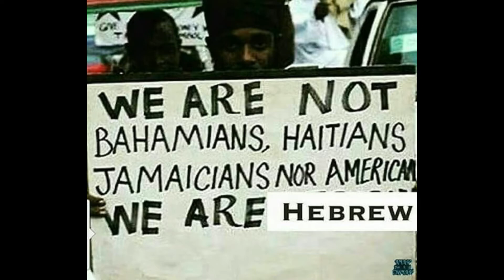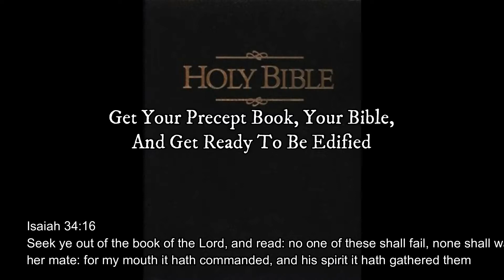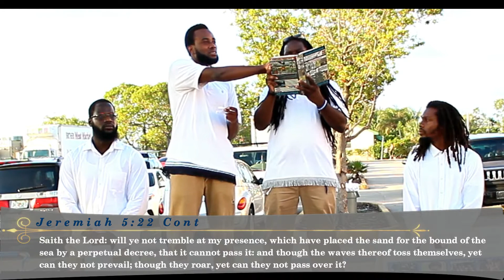CONSIDER YOUR WAYS ISRAEL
We hit the streets urging the lost sheep of the house of Israel to consider their ways, and to come back to the Father.

We praise our Father Ahayah and are thankful that you decided to join us today. We are a growing ministry reaching thousands of people in communities around the globe and work hard to keep you well equipped with biblical knowledge as it relates to salvation and global affairs. With every new video, we've been blessed by our Father to bring further understanding of the scriptures, with which you can share and teach others. So come learn and grow with us as we grow in grace to become empowered towards righteous living.

To all, peace and blessings from the GatheringofChrist Church Florida.